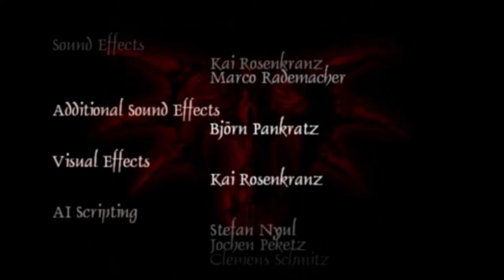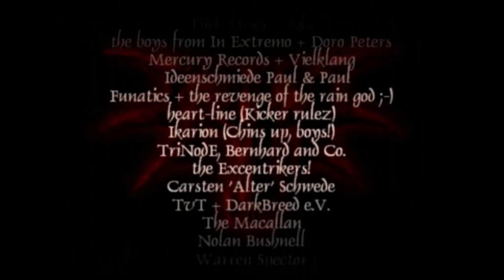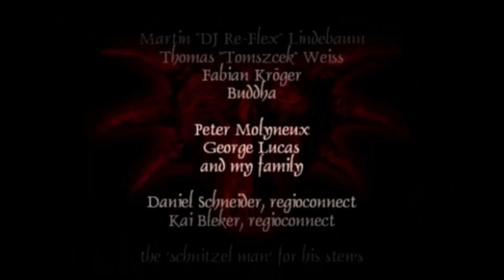50#Zagrajmy w Gothic I Mroczne Tajemnice — Rozdział 6: Leże Śniącego. Totalnie niegrywalny KONIEC...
Siemka! Witam was bardzo serdecznie w ostatnim odcinku z modyfikacji Mroczne Tajemnice do gry Gothic I. W dzisiejszym materiale udało nam się jakimś cudem moda skończyć, lecz zakończenie jest totalnie niegrywalne, pełne bugów i w ogóle głupie. Cóż, przekonajcie się sami. Dziękuję wam za śledzenie serii i zachęcam do oglądania kolejnych na kanale. Cześć :)

Mroczne Tajemnice to darmowa modyfikacja do gry Gothic I (od studia Piranha Bytes), stworzona przez The PoziomkaZ. Tak jak w podstawce wcielamy się w Bezimiennego bohatera. Ten zostaje skazany za nieznaną nam zbrodnię na dożywotnie "więzienie", które mieści się za magiczną barierą na wyspie Khorinis. Mod "Mroczne Tajemnice" dodaje nowe wątki poboczne oraz główne do podstawowej gry. Do naszej dyspozycji The PoziomkaZ zostawił szereg dodatkowych zadań, frakcji, postaci, wyposażenia, potworów, mechanik i miejsc.